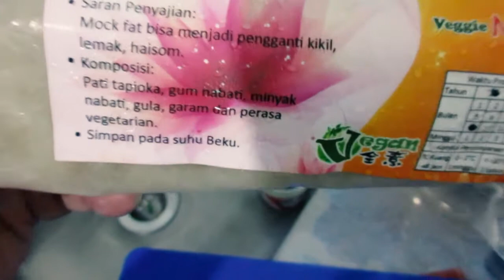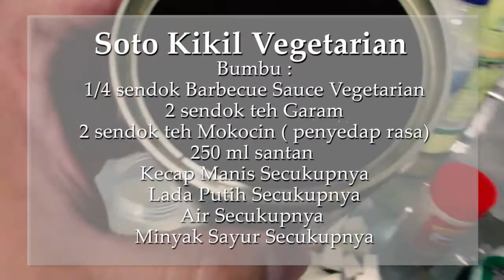Soto Kikil Vegetarian | Soup Kikil Vegetarian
Ingredients:

Mock Fat Kikil
Tofu
Potato
Carrot
Tomato
Bean sprouts

1/4 spoon of Vegetarian Barbecue Sauce
2 teaspoons of salt
2 teaspoons of flavoring
250 ml of coconut milk
Sweet soy sauce to taste
Pepper to taste
Enough water
Vegetable Oil to taste

Bahan-bahannya:

Kikil Mock Fat
Tahu
Kentang
Wortel
Tomat
Tauge

1/4 sendok Barbecue Sauce Vegetarian
2 sendok teh Garam
2 sendok teh penyedap rasa
250 ml Santan
Kecap Manis secukupnya
Lada secukupnya
Air secukupnya
Minyak Sayur secukupnya